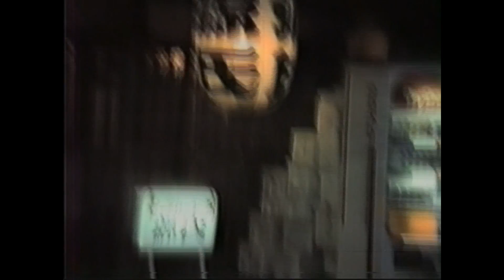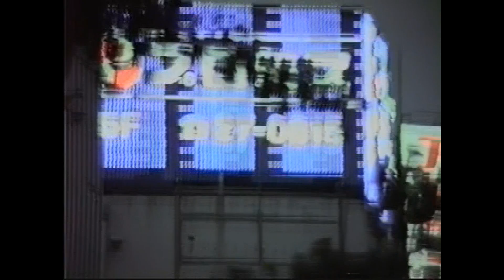よこすか ちゅお Final Part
April 1988